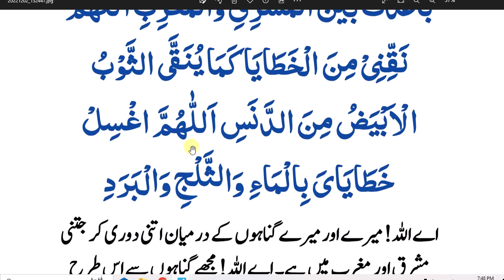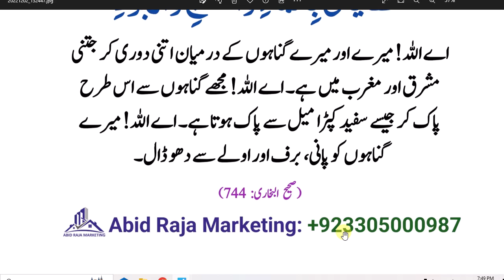daily Dua every Muslim // گناہوں سے دور رہنے کی دعا صبح کے وقت ضرور پڑھیں